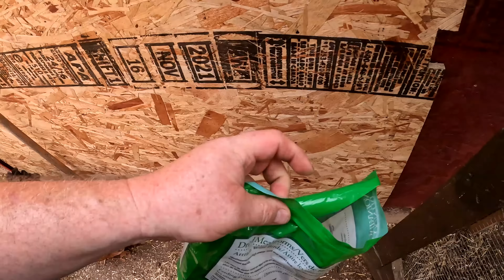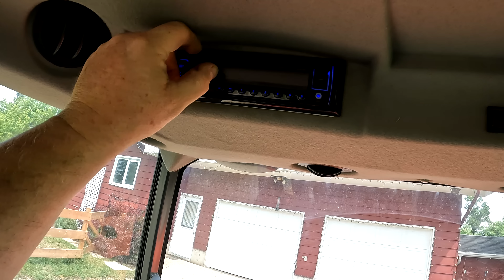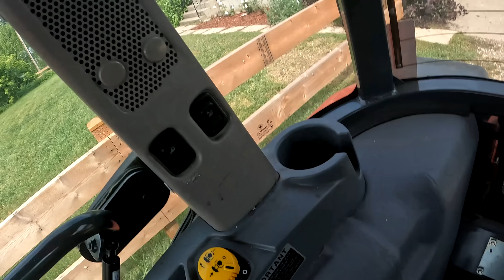basteln und bauen - UHiK #342